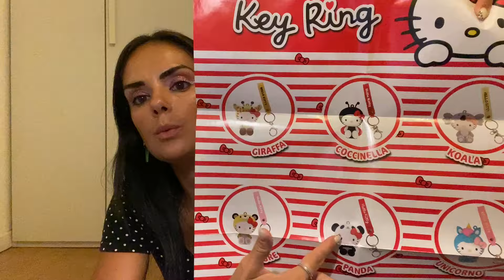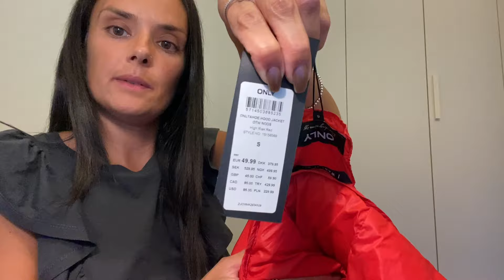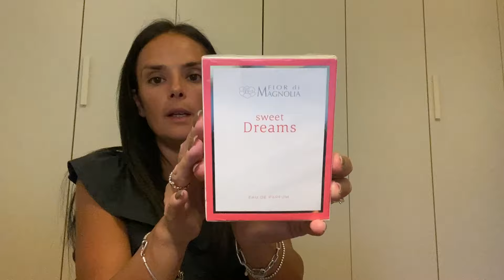TRY ON HAUL SALDI al 70%!!! 🛍️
Canale ele4ful:
Canale di Elena: